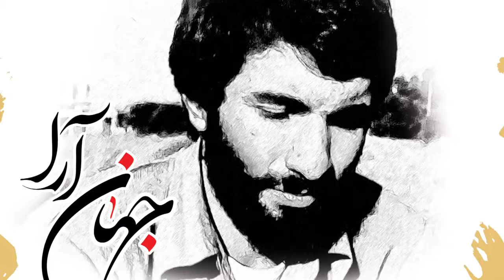Mohammad Khalaj - Iran محمد خلج ایران